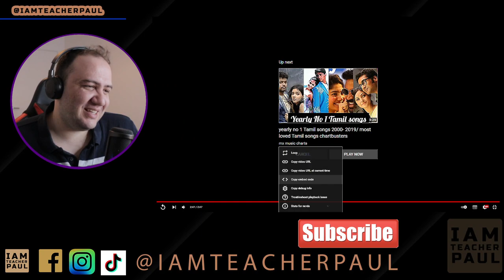FUNNY VIRAL VIDEO FROM BRAZIL - Medley do Ticolé - Mc Ticolé, Bruno Reis (Dennis Remix)